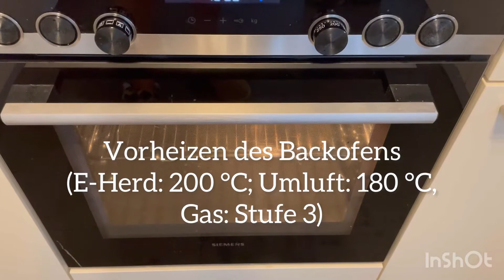🤗Ofenlachs einfach und lecker mit Honig-Senf-Dill-Sauce | Fisch Rezept mit Lachsfilet im Backofen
Zutaten für 2 Portionen:

2 Stücke TK-Lachsfilet (à ca. 125 g)
Salz & Pfeffer
3-4 Stiele Dill oder getrockneter Dill als Ersatz
200 ml Sahne
1 EL Honig
1 EL mittelscharfer Senf

Zubereitungszeit:

Und so wird’s gemacht:

Lachsfilets unaufgetaut mit kaltem Wasser abspülen und mit Küchenpapier trocken tupfen. Mit Salz und Pfeffer würzen. In eine passende Auflaufform legen.
Dill waschen, trocken schütteln, Fähnchen von den Stielen zupfen und fein schneiden.
Sahne, Dill, Honig und Senf verrühren und über den Lachs gießen. Im vorgeheizten Backofen (E-Herd: 200 °C; Umluft: 180 °C, Gas: Stufe 3) ca. 25 Minuten garen. Dazu schmeckt Reis, Kartoffelpüree oder frisches Bauernbrot.

Koch-Tipp: Statt gefrorenem Lachsfilet können Sie natürlich auch frisches nehmen. Dann verkürzt sich die Backzeit um ca. 10 Minuten.